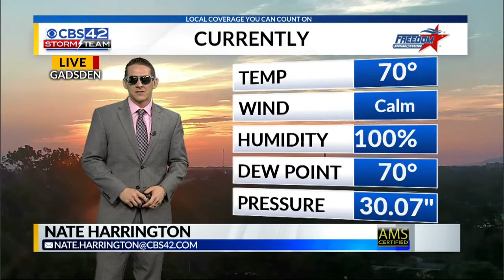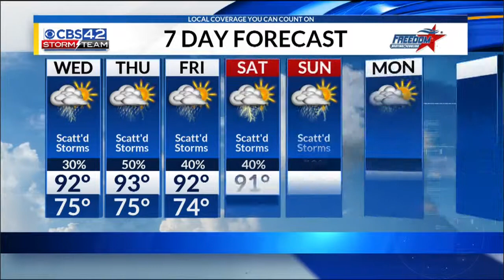Wednesday Weather Forecast